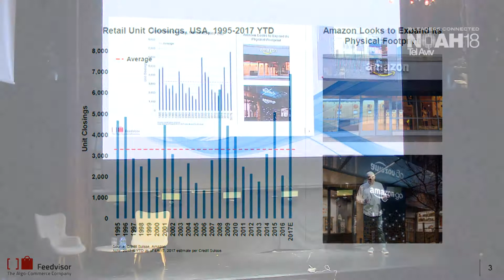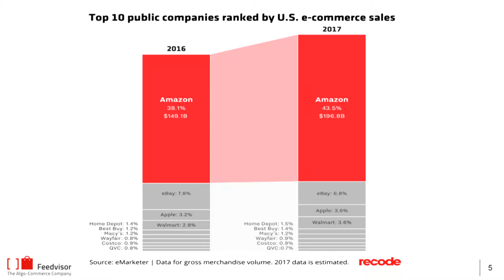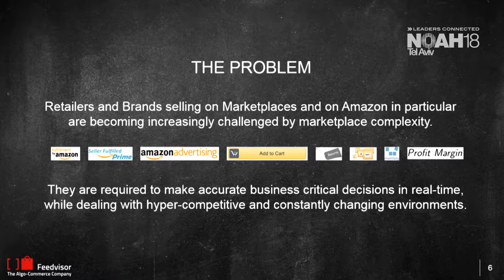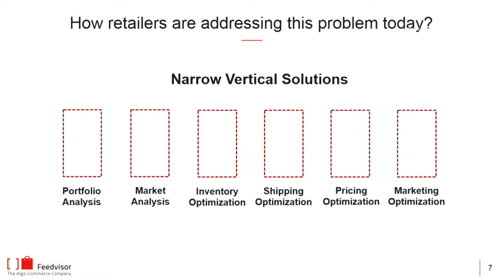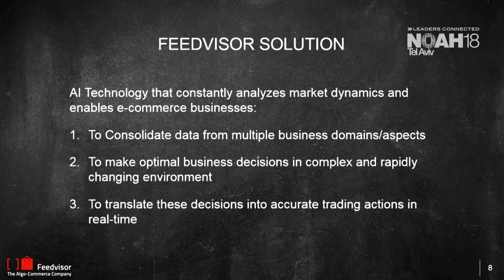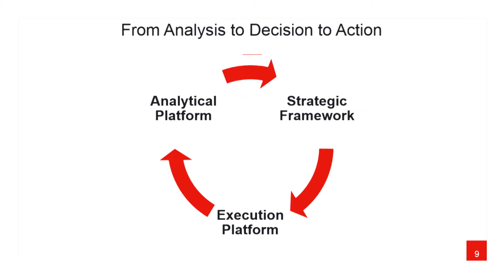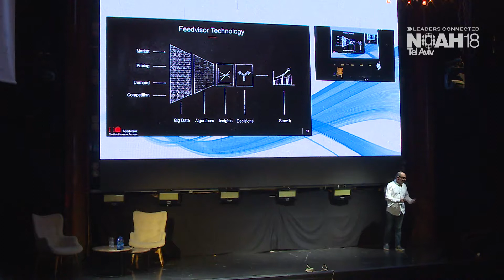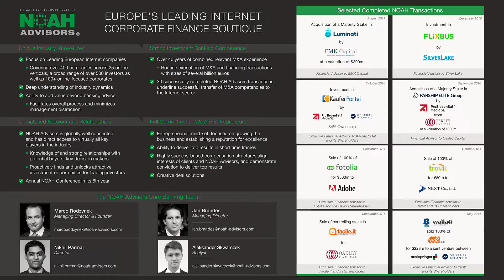Victor Rosenmann, Feedvisor - NOAH18 Tel Aviv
Big Data & Analytics - Company Presentation by Victor Rosenmann, CEO of Feedvisor at the NOAH Conference Tel Aviv 2018, Haoman 17 on the 13th of March 2018